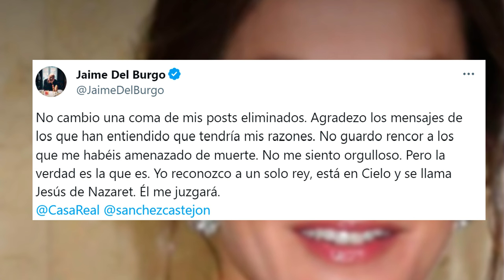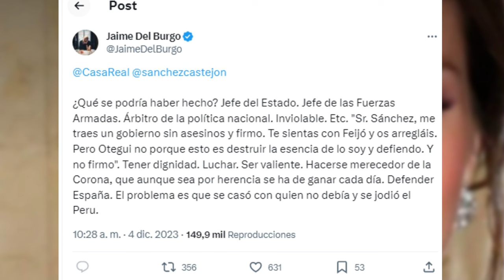💥BATALLA CAMPAL entre la REINA SOFÍA y LETIZIA:💥 se encaró por la infidelidad con Jaime de Burgo,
La madre de Felipe, la reina Sofía, ha brindado un apoyo incondicional a su hijo, siendo consciente de su sufrimiento. A pesar de que se planteó la posibilidad de un divorcio, la reina emérita aconsejó a Felipe que no lo hiciera, justificando que, sobre todo, es rey y un escándalo sería perjudicial. Además, tienen dos hijas y deben permanecer unidos, tal como hizo ella con Juan Carlos. Aunque no es una vida fácil, es su responsabilidad.